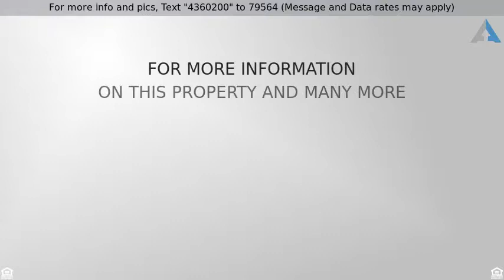Priced at $775,000 - 13456 N Silver Cassia Place, Tucson, AZ 85755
Welcome Home

Custom built home in the Vistoso community of Tucson! Quiet neighborhood location with stunning mountain views! Beautifully upgraded throughout with neutral paint tones, tile flooring, and picture windows that showcase the scenic backdrop. Gourmet kitchen will delight any chef with the stainless steel appliances, rich espresso cabinetry, marble slab counters, and center island with breakfast bar. Spacious master suite has double entry doors, and a soothing spa like bath with garden tub, and separate shower. Relax under the covered patio and enjoy the abundant Arizona sunshine, generous backyard with low care synthetic grass, and putting green, and of course the picturesque mountain views! This home is ready for your arrival and your Guests with a Casita style 1 bedroom 1 bath Guest quarter If this property is no longer active or you are the homeowner and wish it to be removed, please contact us at .